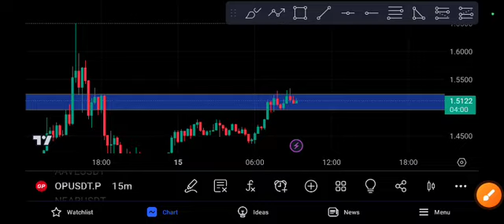Op coin Price Prediction! Optimism News Today